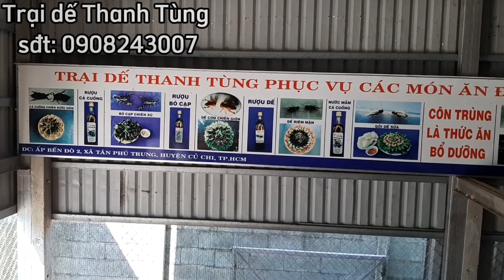kĩ thuật nuôi cà cuống con mới nở trại dế Thanh Tùng sđt 0908243007